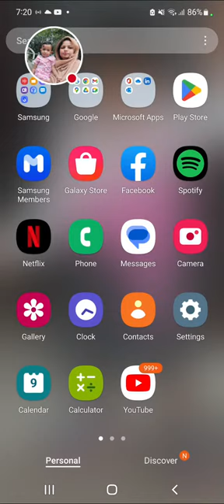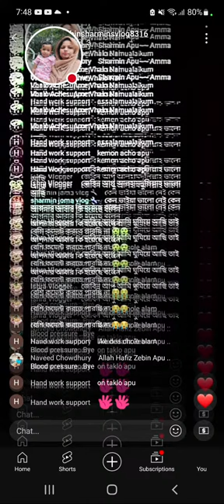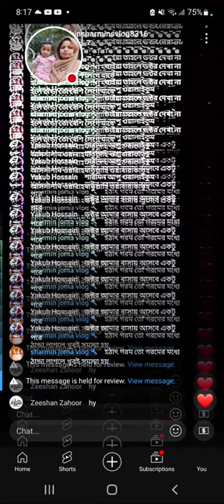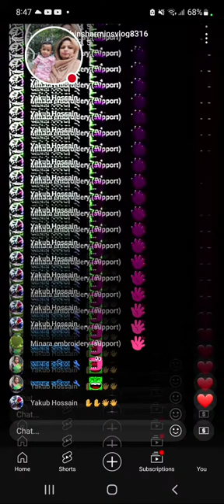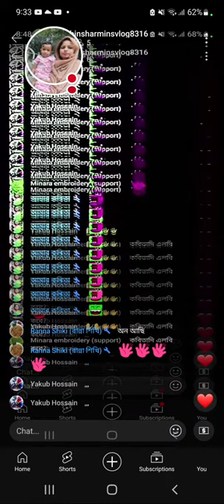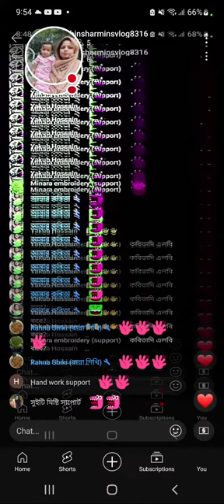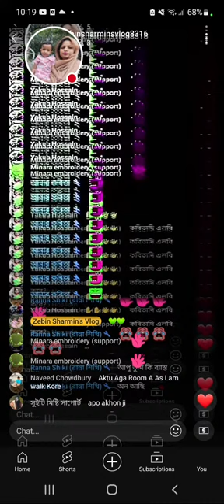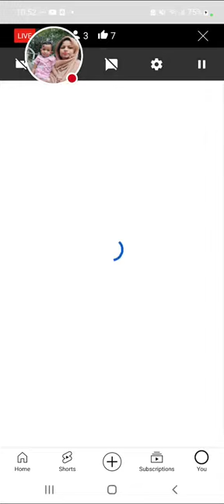Zebin Sharmin's Vlog is live